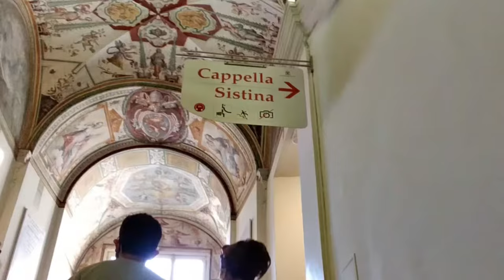The VATICAN. 10 Helpful Tips.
The Vatican is a destination for millions of people each year. Located in the heart of the Vatican are the Vatican museums which contain some of the most beloved art in the world. It's also an extremely crowded placing teaming with tourists. If you're not careful, you may end up overpaying and waiting in ridiculous lines. So, how do you book and plan your visit to Vatican City and especially the famous Vatican Museums? There are few things you must now, particularly if you're with a small group or family. This video provides some details that will absolutely help you.

0:00 Introduction to the Vatican
0:20 Why you should Book through a third party
1:35 The Headset. A tip you should know.
2:35 Raphael - The Transfiguration
2:52 The Chiaramonti Museum
3:21 The Pinecone courtyard
3:45 Non turning back - make sure to ask
4:28 Rotunda Room
4:42 The Tapestries Hall
5:11 The Maps Hall
6:04 Raphael's Rooms
6:35 The Sistine Chapel
7:42 Circular Staircase
7:55 Check where your tour ends
8:23 Saint Peter's Square
8:50 Saint Peter's Basilica
9:24 Conclusion

Many have asked about the SKIP THE LINE tour.  I recommend using Maya Tours.